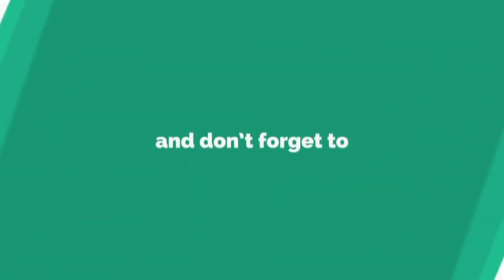Big Breaking : सहरसा में गांधी पथ स्थित एक घर में लगी भीषण आग, इलाके में मची अफरातफरी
खबर सहरसा से है। जहाँ सदर थाना क्षेत्र के गाँधी पथ वार्ड नं0-8 में पक्का मकान में अचानक भीषण आग लग गई, जिससे पूरे इलाके में अफरातफरी का माहौल उत्पन्न हो गया। चुकी घनी आबादी के बीच अवस्थित एक मकान में आग लगी थी। घटना की सूचना मिलने के बाद दो दमकल की टीम घटनास्थल पर पहुंची और आग बुझाने के लिए प्रयास में जुट गई। आग की लपेटे इतनी भयानक थी कि ईलाके के लोगों में दहशत व्याप्त हो गया। स्थानीय लोगों की माने तो उक्त घर में किरासन तेल का कारोबार होता था, जिसमें अचानक भीषण आग लग गई। आग लगने की खबर पाकर मौके पर पहुंची अग्निशमन विभाग टीम और स्थानीय लोगों की कड़ी मशक्कत के बाद आग पर काबू पा लिया गया है। वहीं मौके पर पहुंचे जिला फायर ब्रिगेड प्रभारी मनोज कुमार ने बताया कि एक घर में अगलगी की घटना घटी है, फिलहाल आग पर काबू पा लिया गया है। इधर इस अगलगी की घटना में हुए नुकसान का आकलन घर वालों द्वारा किया जा रहा है। वहीं पीड़ित घर वालों ने आग लगने की वजह बिजली का शॉट सर्किट बताया है।